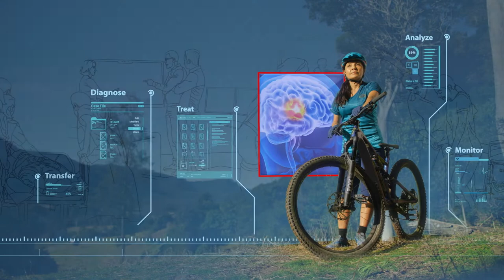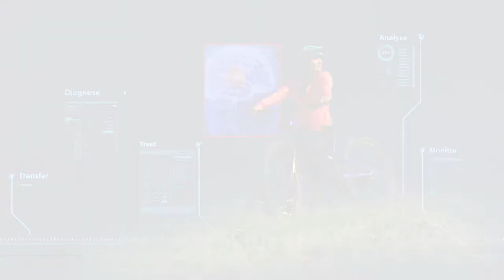Made for Life